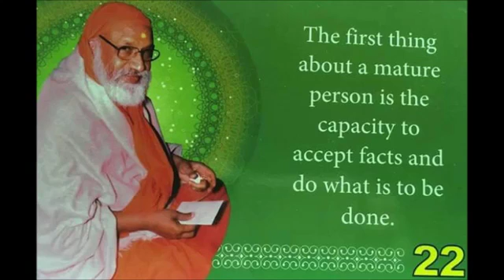Tr11 SadhanaPanchaka v2 3